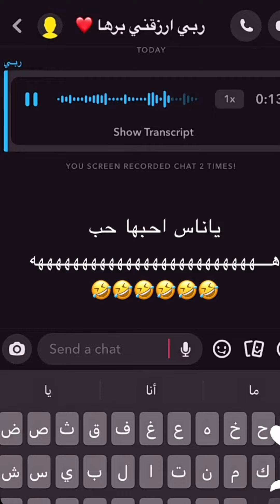سنابات مشعل القحطاني | فرحة والدته لتوثيق حسابه بالنجمة😍🌟! احتفالية أهله وأخوياه